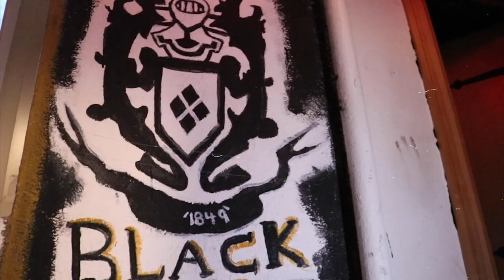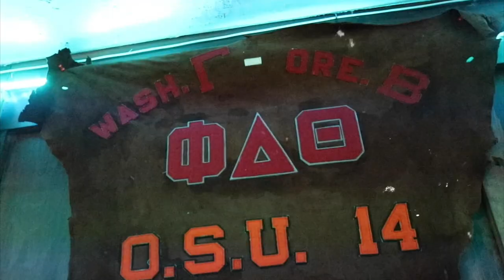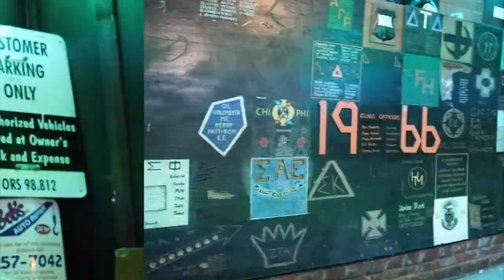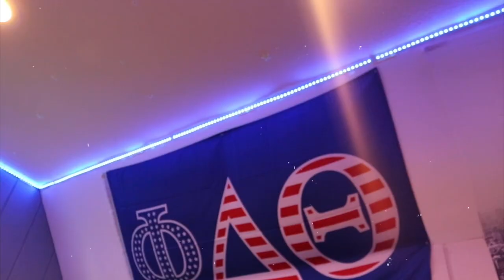Phi Delta Theta Oregon State University House Tour Video 2021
A virtual tour of the Oregon beta chapter of Phi Delta Theta at Oregon State.
Roll Phi! Come check out the house!